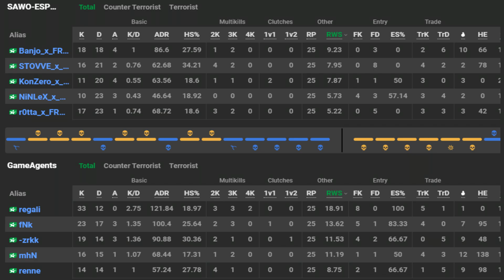GameAgents vs SAWO | ESEA Season 37 - EU - CSGO Main - HiGHLiGHTS